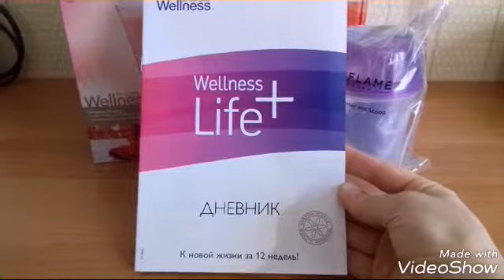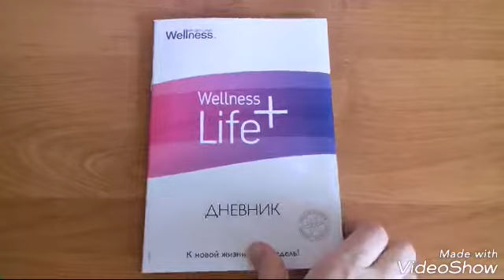Программа Wellness Life плюс для здорового похудения и энергии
Программа для здорового похудения и нормализации веса WellnessLife+ рассчитана на 12 недель.

Составляющая программы:
- Коктейль ( вкус коктейля можете менять в зависимости от своих предпочтений на: ванильный, клубничный, шоколадный).

Коктейль помогает справиться с чувством голода и надолго дарит сытость при этом уменьшает тягу к сладкому и вредным продуктам

Быстро готовиться- 1 порцию коктейля  смешайте с холодной водой или низкожирным молоком и потрясите в шейкере или взбейте в миксере в течение 20-30 секунд.

Коктейль содержит в своем составе Протеины и клетчатку.

- Вэлнэс Пэк- эта 21 саше в коробочке вся необходимая норма Нутриентов в одном пакетике для нашего организца.

- шейкер и мерная ложка для приготовления коктейля

- Дневник

По вопросам оформления/ покупки Программы для нормализации веса, пишите в ЛС.

Нужна работа/подработка?
или хочешь покупать косметику со скидкой, напиши мне любым тебе удобным способом